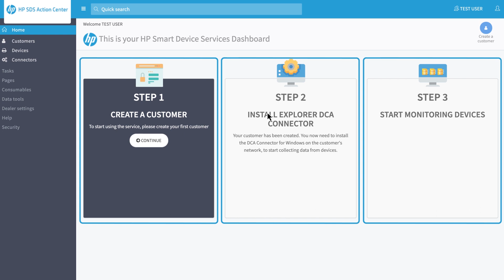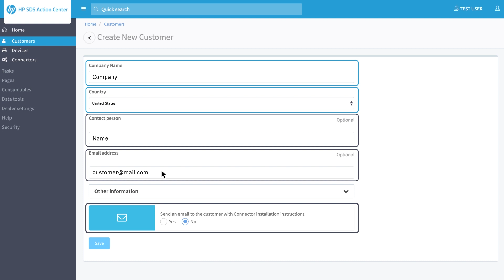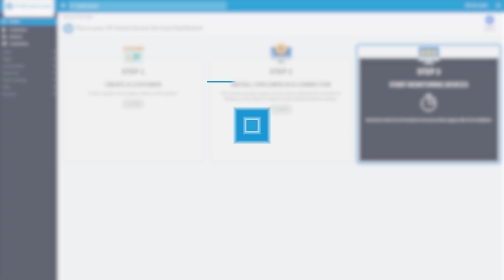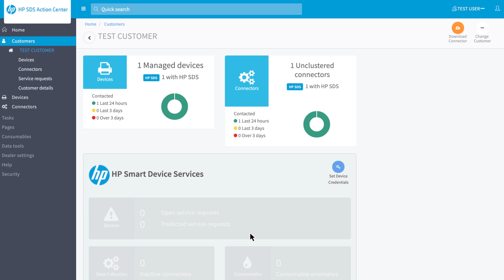TUTORIAL HP SDS – 1. First login and first customer creation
In this tutorial we’ll show you how to create your first customer on MPS Monitor and to download and install the DCA connector.